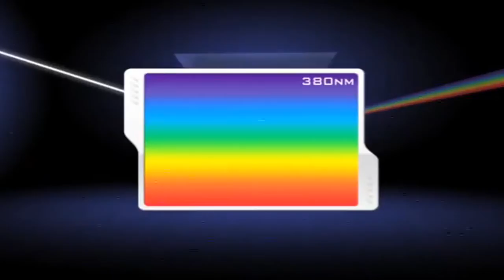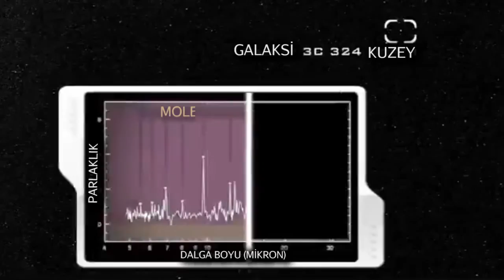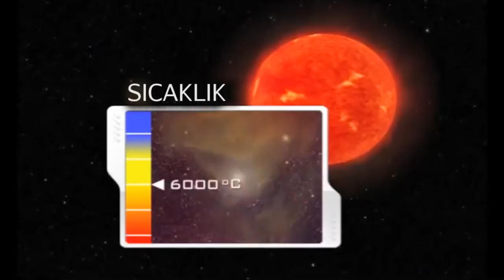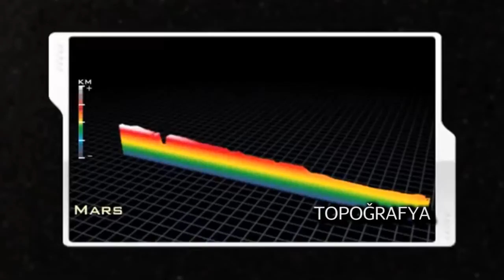Görünür Işık (1672) (NASA / Evreni Ölçmek) (Yer ve Uzay Bilimleri)